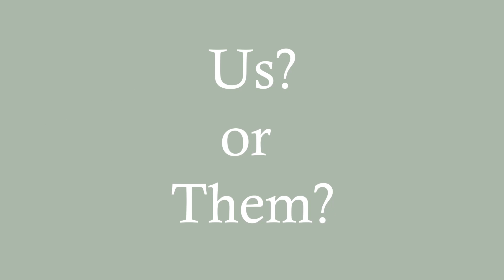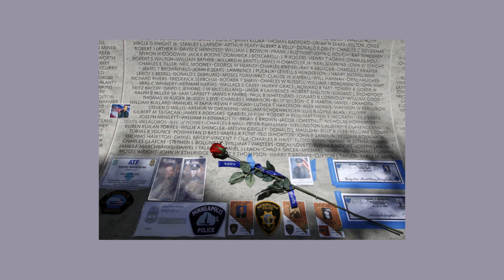Us or Them?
This is a promotional video for a new course offering in the Department of Criminal Justice at UAB.